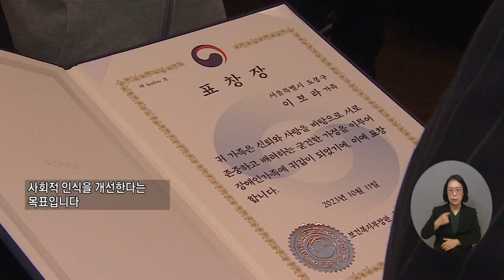복지TV뉴스24 _ 장애인 가족들의 축제 ‘2023 장애인가족행복페스티벌’ / 2023.10.18